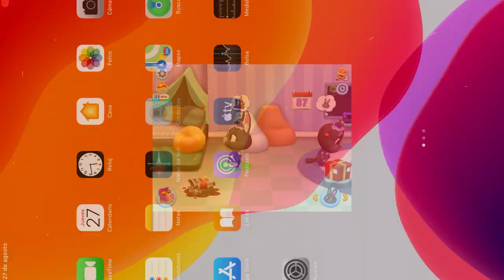El Gato TOM Y SUS AMIGOS, My Talking Tom Friends, ¡GATITOS INDISPUESTOS 2.0 ! Nueva Actualización